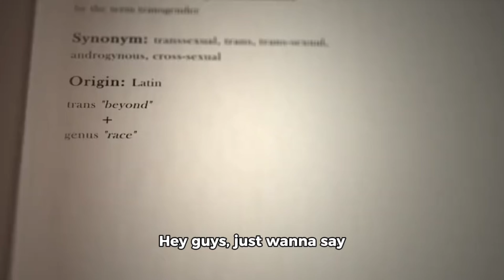South Park Stick of Truth #2